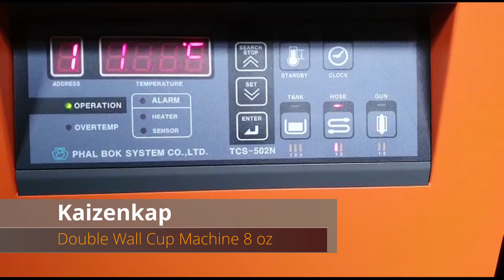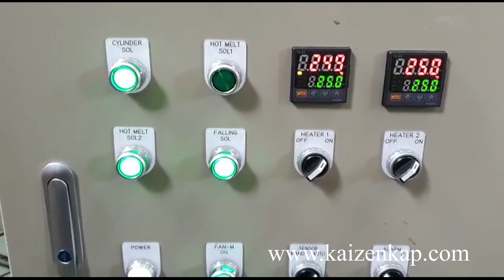Kaizenkap Double Wall Cup Machine 8 oz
Çift Katlı Kağıt Bardak Makinesi 8 oz